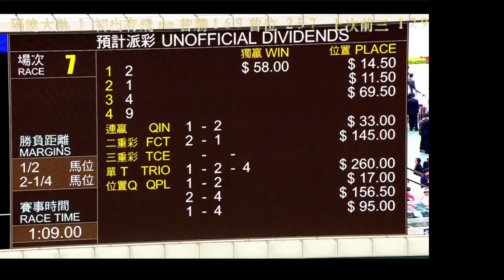2024 09 28 沙田 第七場 球星 艾道拿